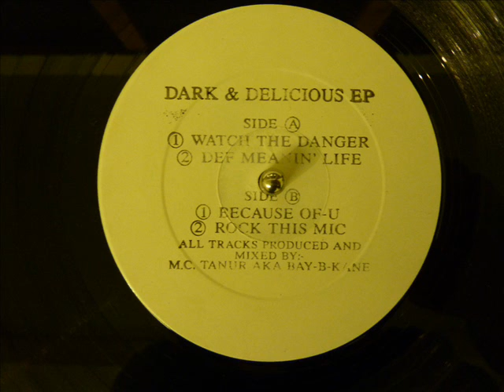Bay B Kane - Because Of You